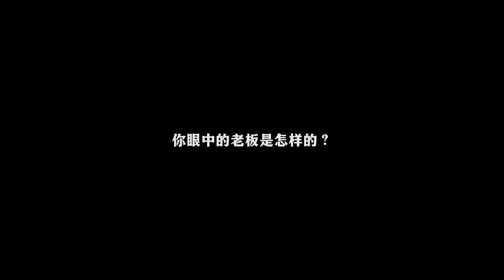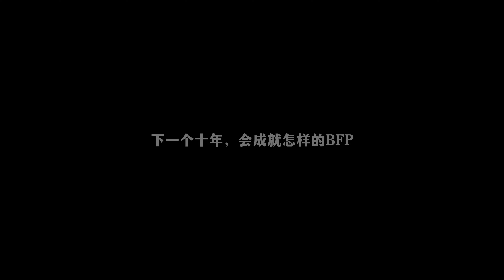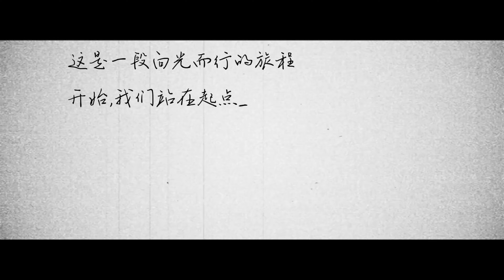Ten years ago, we took the first step together.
Carved by the hands of time, we have journeyed, witnessing the landscapes of years, and recording the footsteps of our struggles.
In the future, we will continue to walk hand in hand, embarking on a new journey.
We look forward to a future that is even more brilliant and radiant in the next decade.